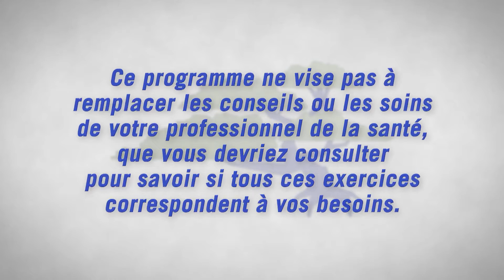Restez Actif pour la santé - épisode 11 - L'aérobie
Vidéo d'exercices pour les aînés à mobilité réduite.  Présenté par le Programme gériatrique régional de l’Est de l’Ontario.
Avec l'instructeure Johanne Sheridan
Épisode 11 - L'aérobie